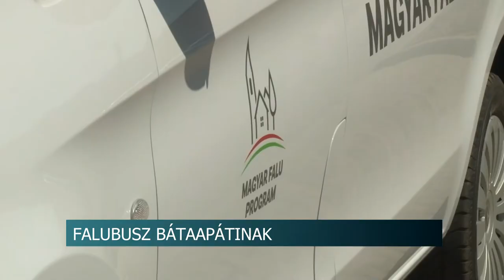Falubusz Bátaapátinak- a régi jármű Erdélyben teljesít majd szolgálatot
A magyar Falu programnak köszönhetően ezúttal Bátaapáti nyert új kisbuszt, amivel a falugondnoki szolgálat látja el a jövőben a napi feladatokat. A település régi járműve a határon túlra kerül az Erdélyi Magyarlapádon teljesít továbbiakban szolgálatot. Potápi Árpád János nemzetpolitikáért felelős államtitkár, Tolna megye 2 sz. választókerületének országgyűlési képviselője azt mondta, a Magyar Falu program legsikeresebb része a falubusz pályázatoké.